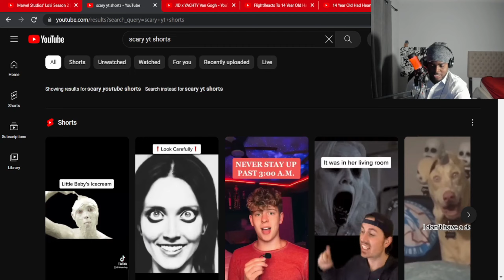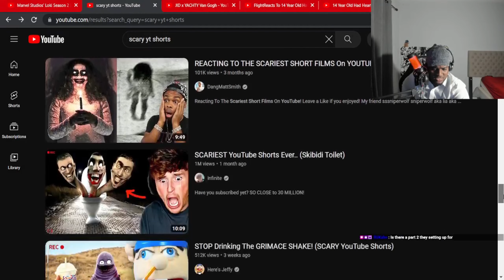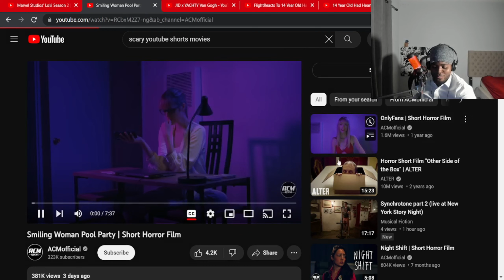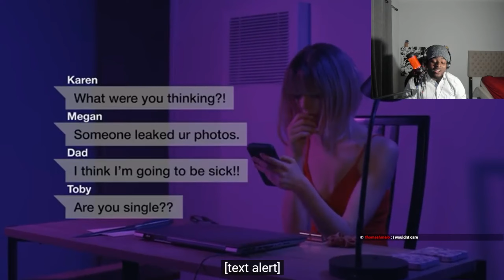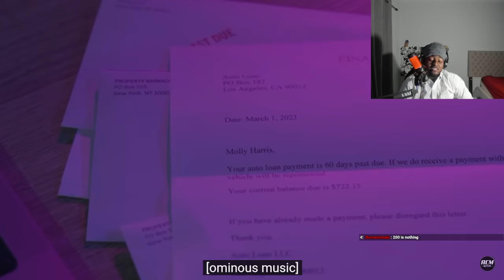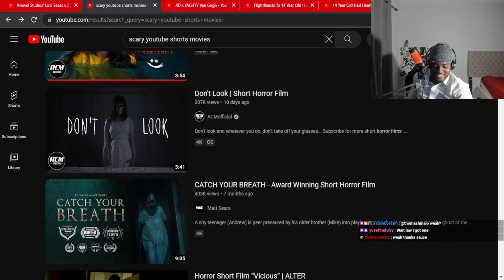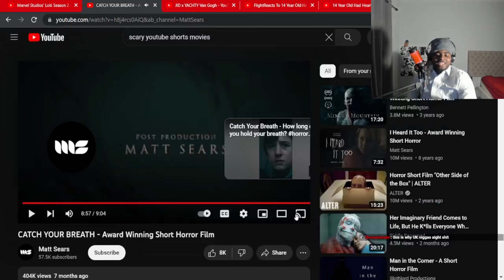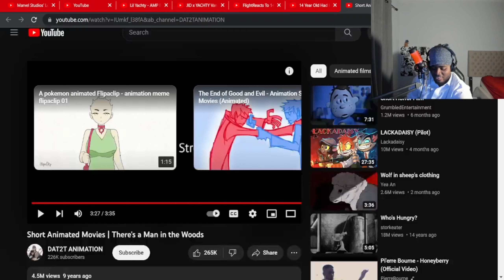FreeLawX Reacts To A Couple Scary Short Films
FREELAWX@@@